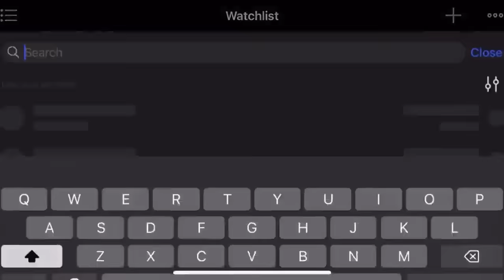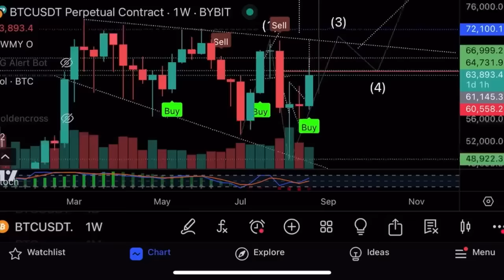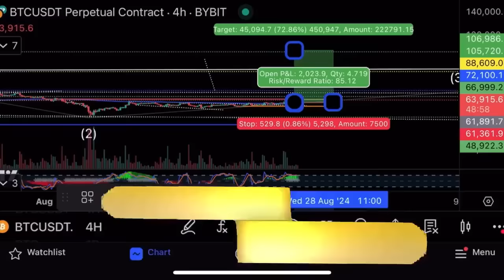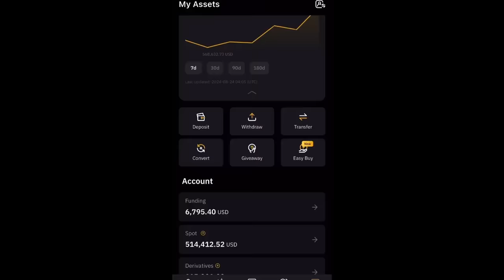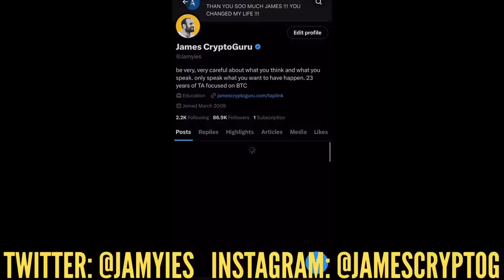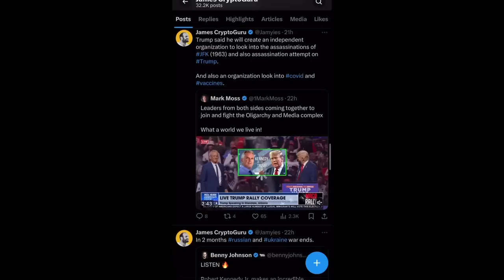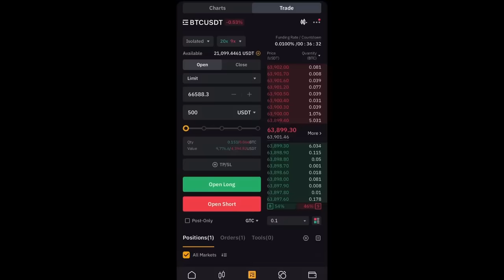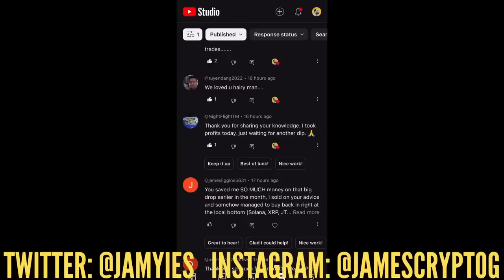Арест Дурова!⚠️Как отреагировал рынок?⚠️Технический анализ биткоина